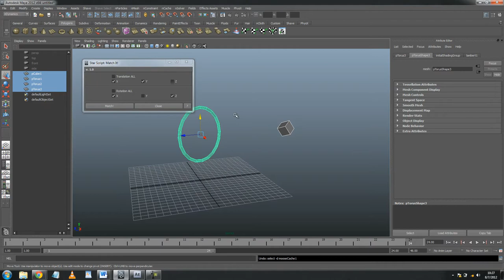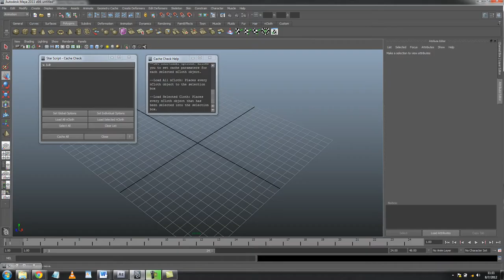Cloth/Hair Demo Reel August 2012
I am a recent graduate who specializes in character simulation (hair, cloth and fur) as well as MEL/Python scripting.  This was my 2012 demo reel.  I hope you'll enjoy it in full HD!